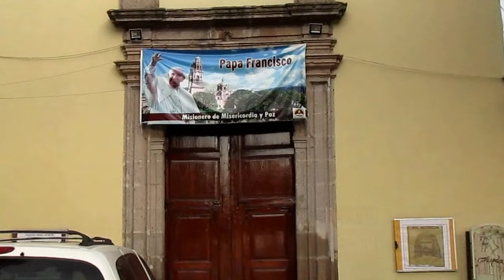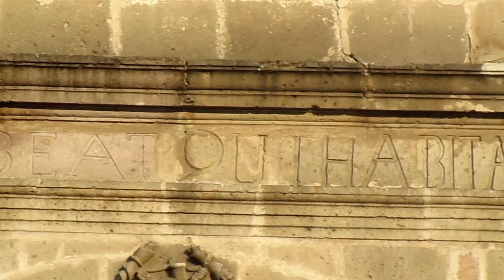Morelia de mis amores Antigua y histórica De día y de noche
La ciudad de Valladolid, hoy Morelia, fue fundada el miércoles 18 de mayo de 1541 en el valle de Guayangareo, por disposición del Virrey Don Antonio de Mendoza con el propósito de contar con una ciudad capital donde residieran las autoridades civiles y eclesiásticas que hicieran posible la administración y el orden colonial,
A la capital de Michoacán se le conoce también por otros nombres: La ciudad de la cantera rosa, El jardín de Nueva España, La ciudad rosa, La Nueva Valladolid.
Morelia es la ciudad más poblada y extensa del estado de Michoacán, en su mayoría los edificios son de estilo barroco.
Es una de las ciudades mas visitadas a nivel nacional por turismo nacional y extranjero por su historia belleza y eventos culturales, religiosos, políticos y deportivos.

🥈 ¿Conoces Airbnb? Regístrate con mi enlace y recibirás hasta $1,450 MXN de descuento en tu primer viaje.